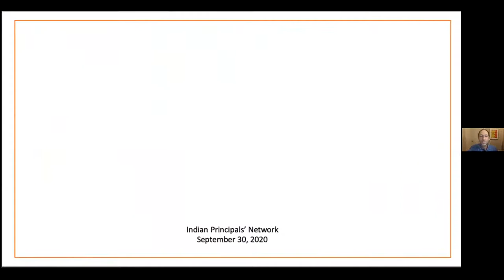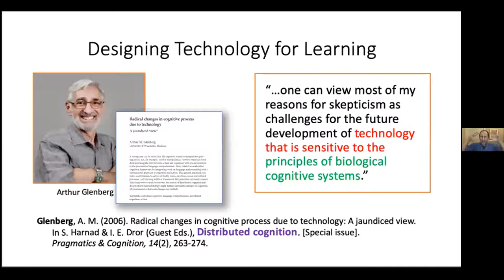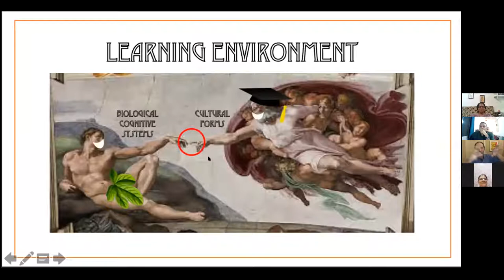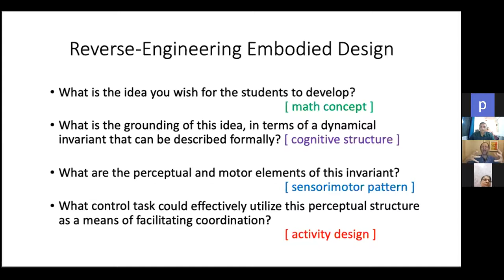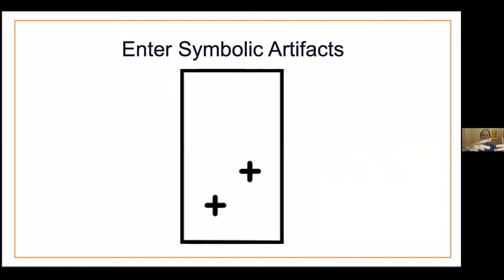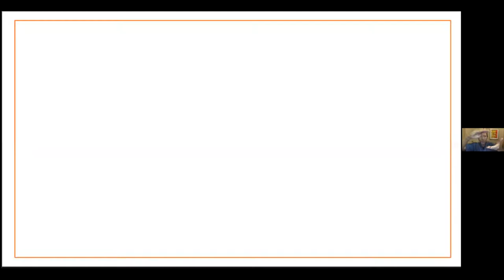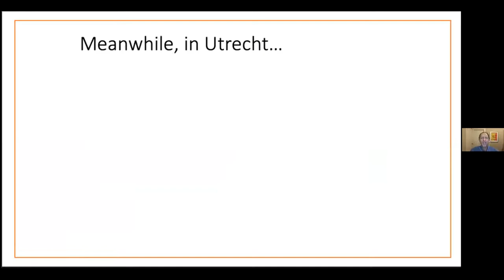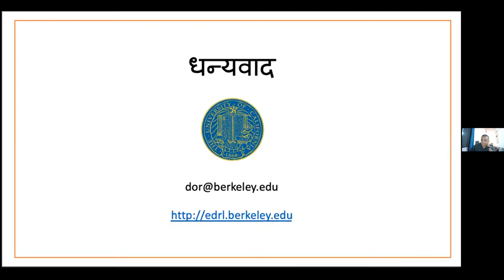IPN Global | Matific session with Prof. Dor Abrahamson, University of California, Berkeley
Speaker: Prof. Dor Abrahamason, University of California, Berkeley
Topic: Learning is Moving in New Ways
Prof. Dor's profile:

Dor Abrahamson (PhD, Learning Sciences, Northwestern University, 2004) is a Professor at the Graduate School of Education, University of California Berkeley, where he runs the Embodied Design Research Laboratory. Abrahamson is a design-based researcher who invents pedagogical technologies for teaching and learning mathematics. He analyzes data gathered in evaluating these products to develop theoretical models of cognitive and social process leading to insight and fluency. Abrahamson is particularly interested in relations between learning to move in new ways and learning mathematics concepts. His research has been funded by the federal agencies and private foundations. Otherwise, Dor enjoys playing the cello, hiking, biking, reading, and spending time with his family and pets.

Dor Abrahamson researches mathematics learning and teaching. He develops and evaluates theoretical models of these processes by analyzing empirical data collected during implementations of his innovative pedagogical design. Drawing on embodiment and sociocultural paradigms, Abrahamson is particularly interested in modeling how learners coordinate between intuitive and formal views on situated phenomena and what roles teachers play in ushering these coordinations. Abrahamson’s analyses of pedagogical interactions focus on student and teacher use of informal inference, various modalities, media, discursive genres, semiotic systems, and metaphor.